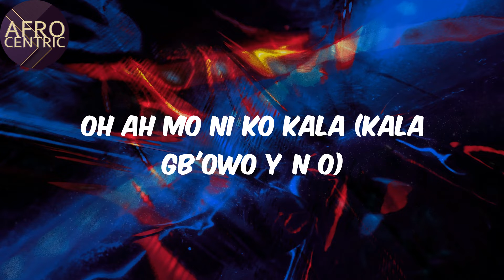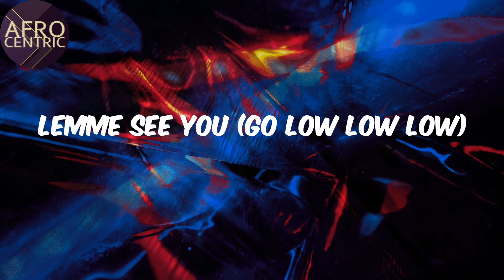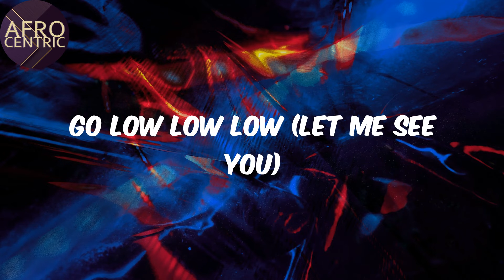(Lyrics) - Buga (Lo Lo Lo) - Kizz Daniel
Buga Lyrics Kizz Daniel

Lyrics:
Hey
Buga wọn
Buga wọn
Buga wọn
Buga wọn
Lemme see you dey buga (Gbe'ra oh)
Gb'era o

Afro
Kizz Daniel
Buga
Lyrics Buga
Afo music
Afro pop
Pop music
amapiano
afro-fusion
nigerian music